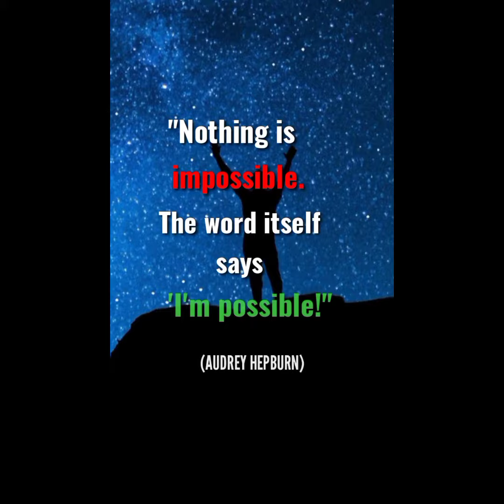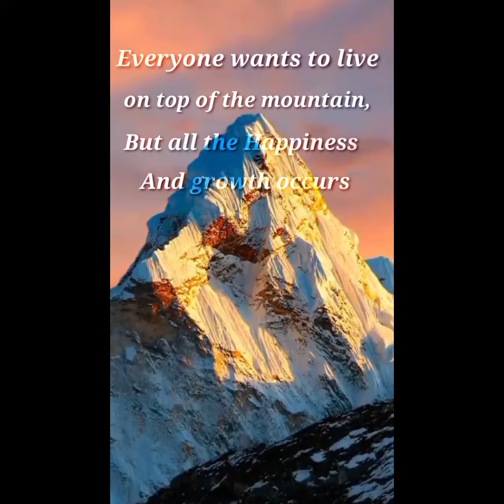motivational words and inspiration for life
We all know the power of motivation. When we are motivated, we experience such a powerful self that no dream is too big for us. Motivation becomes the fuel for the life which helps you achieve your dreams.